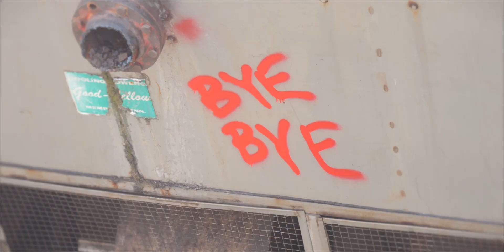Inglewood Courthouse Cooling Tower Replacement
ACCO completes a complex cooling tower replacement at Inglewood Courthouse in California.